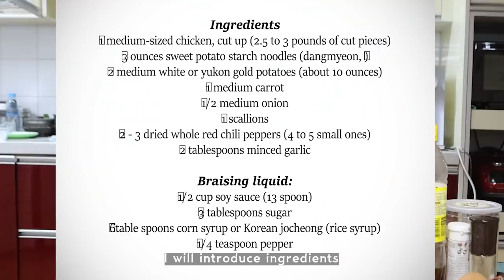🇰🇷 What if I cook Halal food for my mom?!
🇰🇷 What if I cook Halal Korean food for my  mom?!